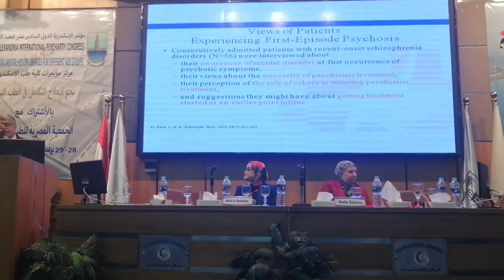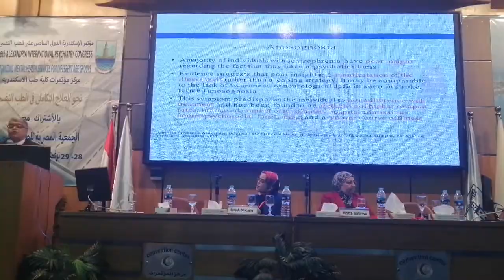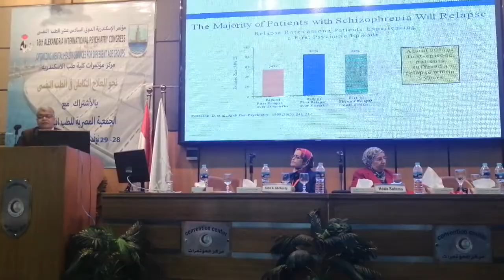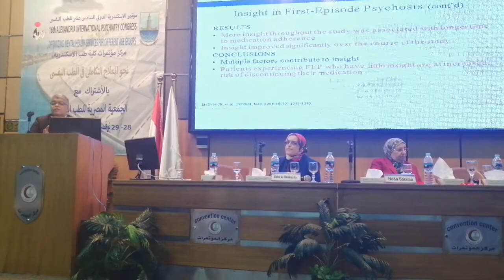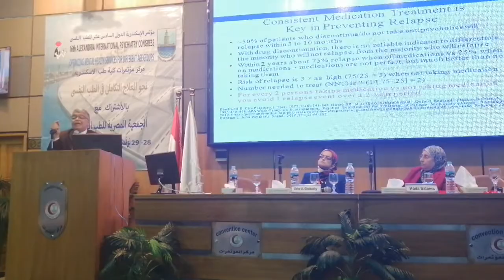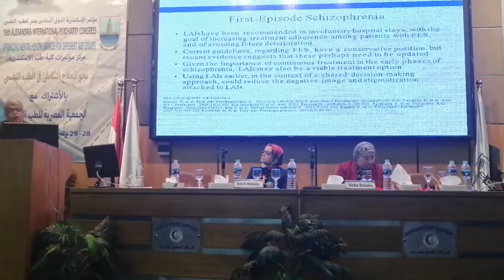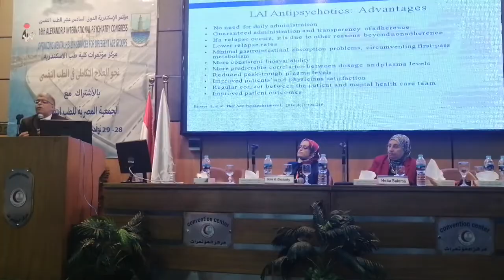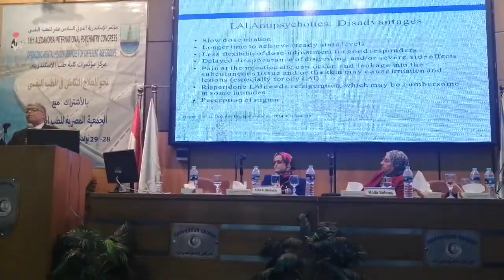Early Intervention in Management of Schizophrenia / Prof.Dr.Tarek Molokhia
Industrial Symposium (Janssen)

Prof.Dr.Tarek Molokhia
أ.د.طارق ملوخيه

16th Alexandria International Psychiatry congress
المؤتمر الدولى السادس عشر للطب النفسى بالاسكندرية

Toward Integrated Therapy In Psychiatry
نحو العلاج التكاملى فى الطب النفسى